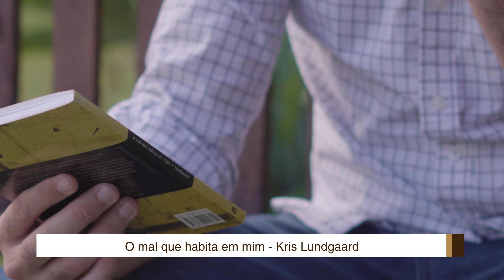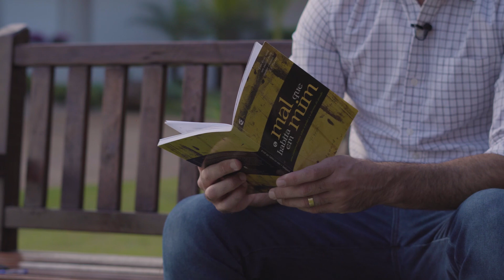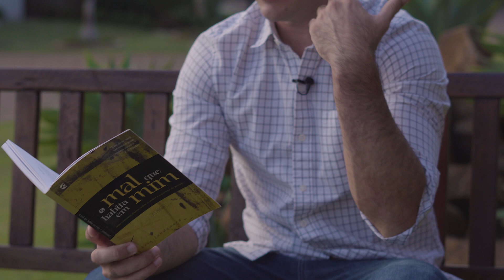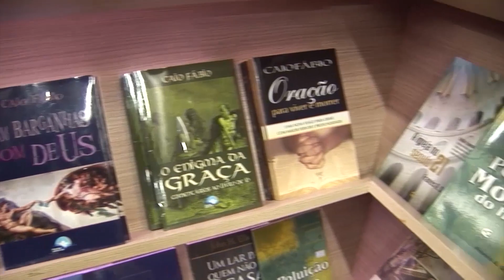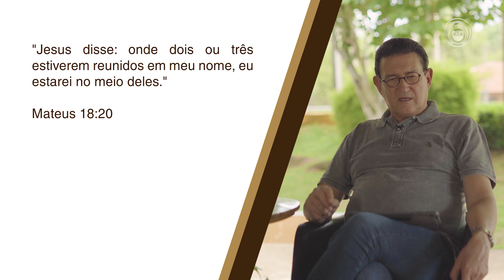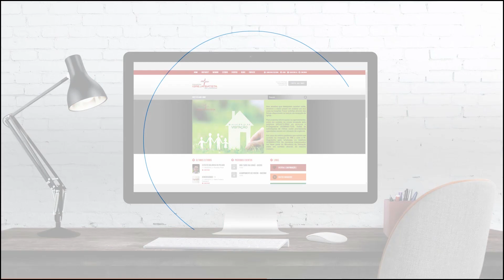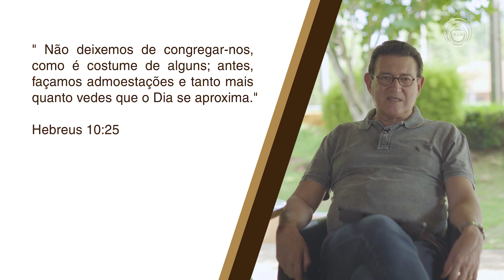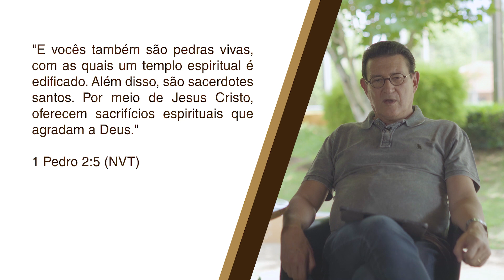CAFÉ E FÉ - A IMPORTÂNCIA DA IGREJA DE CRISTO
TEMA; A IMPORTÂNCIA DA IGREJA DE CRISTO
DISPONÍVEL EM DVD NA LIVRARIA